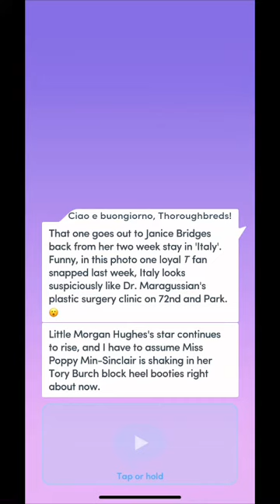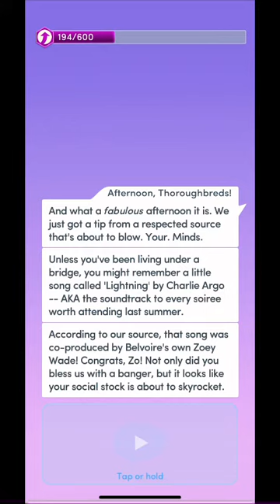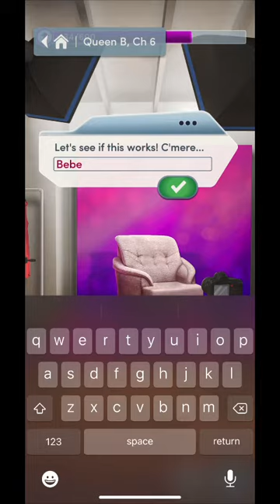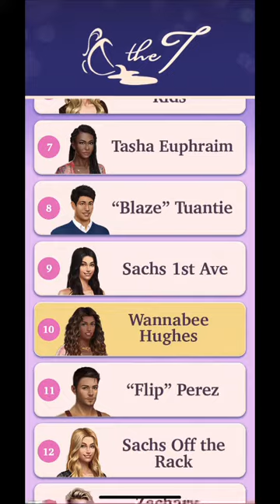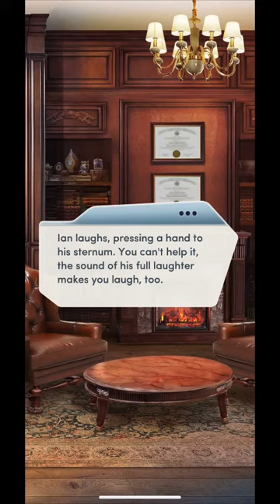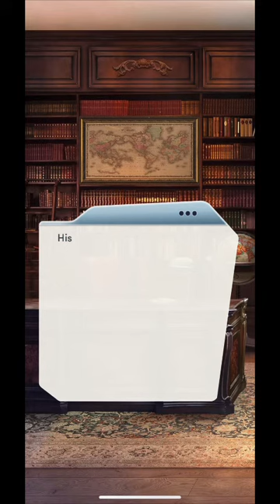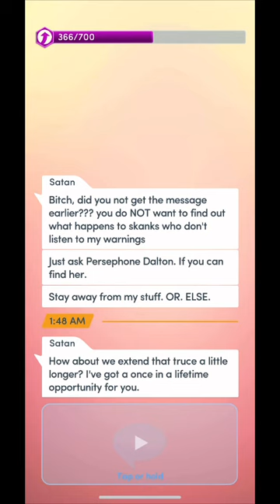Queen B (Book 1) Chapter 6: Keep Your Enemies Close 💋🔪📱(Diamonds Used 💎)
The enemy of my enemy is my friend? Yea, sounds like bull to me.

Like this vid and comment “💙💙💙” if you want to see more content like this! 💙

All of the characters and events in this gameplay video are fictitious. Any resemblance to real persons, living or dead is purely coincidental.